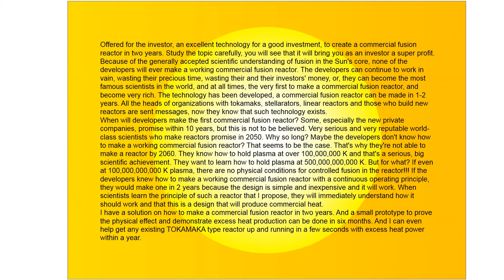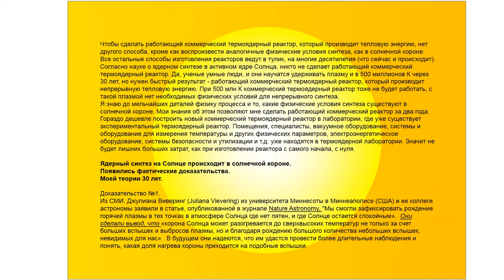This is unbelievable! A commercial fusion reactor can be made in six months!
An important scientific discovery has been made about thermonuclear fusion in the Sun's atmosphere. The justification and scientific evidence are in the attached file. The physical conditions for fusion in the Sun's atmosphere have been determined. A commercial fusion reactor has been developed which creates the physical conditions for fusion as in the Sun's atmosphere. A commercial fusion reactor of a new design can be made in two years. The cost of manufacturing such a reactor is several times less than that of the Tokamak-type reactor and other reactors.
DOI: 10.13140/RG.2.2.17455.61601
18.04.22 Commercial fusion reactor

Offered for the investor, an excellent technology for a good investment, to create a commercial fusion reactor in two years. Study the topic carefully, you will see that it will bring you as an investor a super profit.